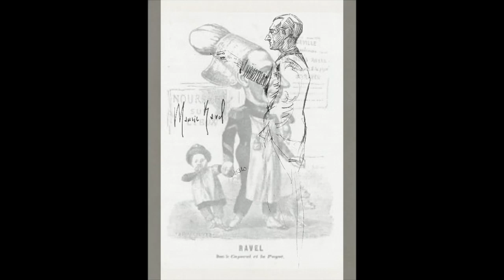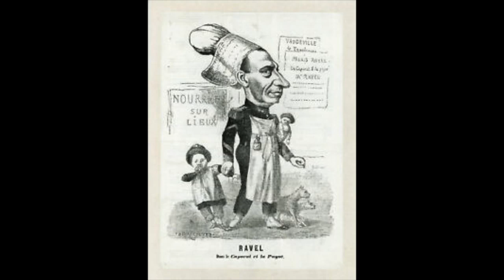Ravel: Le Tombeau de Couperin, Suite d'orchestre - Claude Schnitzler, Orchestre de Bretagne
Le Tombeau de Couperin
Suite d'orchestre

I       Prélude
II      Forlane
III     Menuet
IV     Rigaudon

Laurent Dhoosche, oboe
Claude Schnitzler, direttore
Orchestre de Bretagne